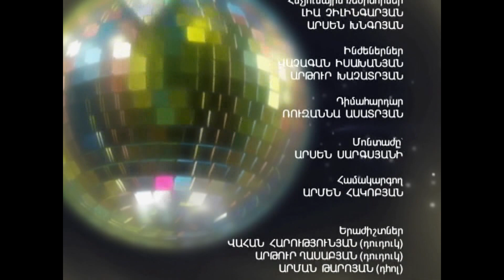ԵՐԳՈՒՆ Է ԱՆՑՅԱԼԸ N 20